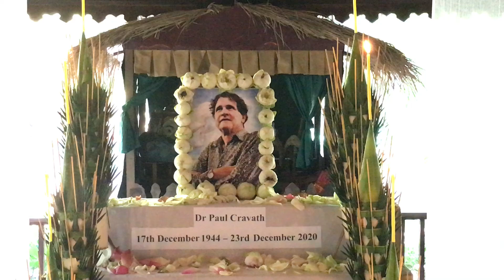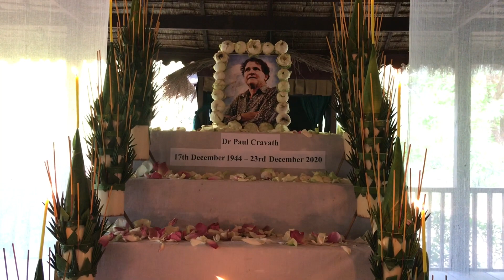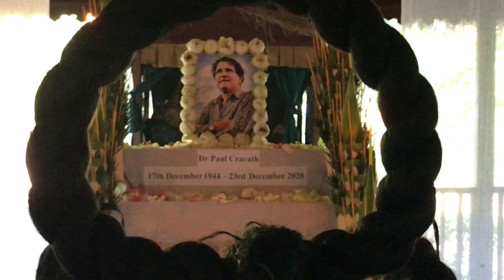From Angkor a pious remembrance for Dr Paul Cravath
With reverence and gratefulness to the amazing passionate work on Cambodia's Culture and Dance Heritage which included an interview on late Princess Buppha Devi speaking about them in George Groslier reprinted book, the Sacred Dancers of Angkor organised a moving spiritual rite for the eternal and peaceful rest of Dr Paul Cravath.